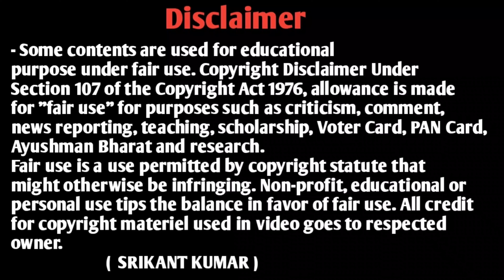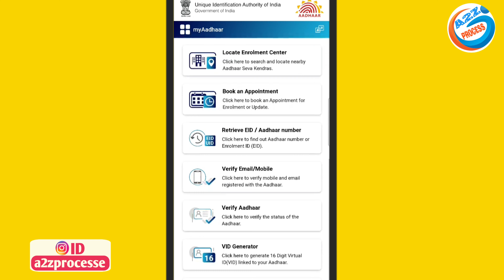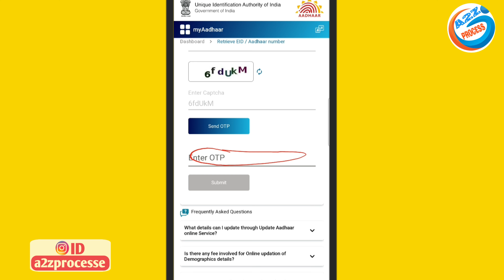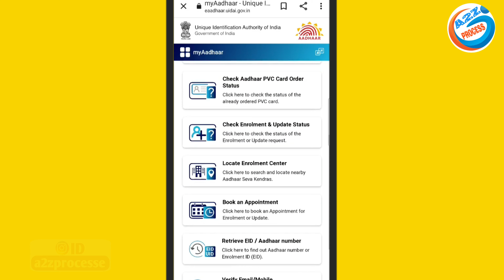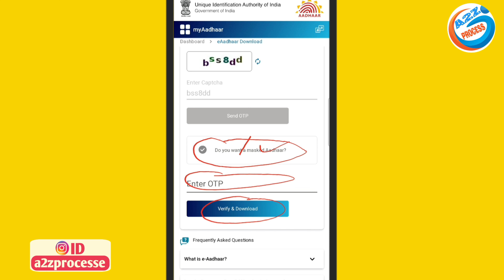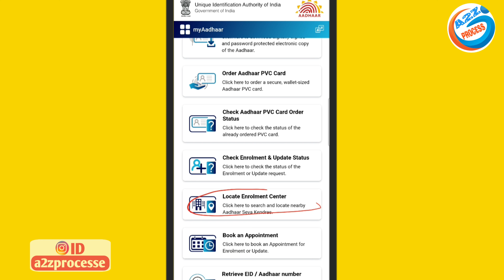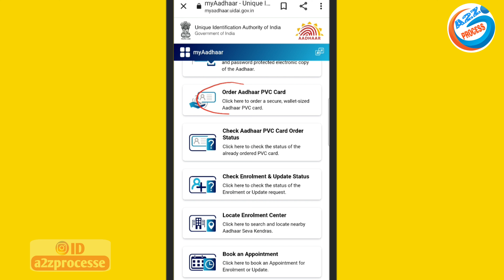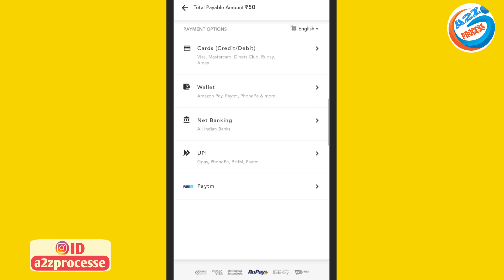आधार कार्ड को नाम से सर्च करके डाउनलोड कैसे करें | Without Mobile Number Aadhar Download Kaise Kare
Video About-
Bina Aadhar card mein mobile number link Aadhar card download kaise karen aur Aadhar number enrollment number aur mobile number link Nahi Hai Aadhar download kaise karen is video mein complete process bataya Gaya

owner.
                         (  SRIKANT KUMAR )